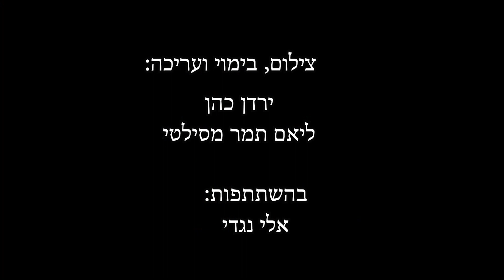אדם מקום ירדן וליאם